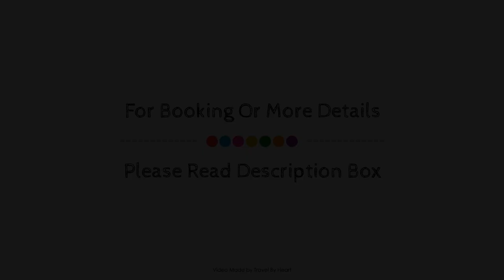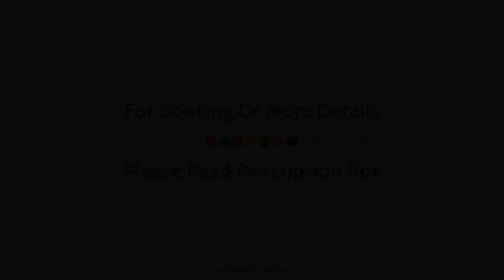Campanile Alicante, Spain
About Property:
Campanile Alicante is conveniently located in the popular Benalua area. Offering a variety of facilities and services, the hotel provides all you need for a good night's sleep. Free Wi-Fi in all rooms, 24-hour front desk, facilities for disabled guests, luggage storage, Wi-Fi in public areas are there for guest's enjoyment. Designed for comfort, selected guestrooms offer additional bathroom, additional toilet, mirror, non smoking rooms, air conditioning to ensure a restful night. The hotel offers various recreational opportunities. No matter what your reasons are for visiting Alicante - Costa Blanca, Campanile Alicante will make you feel instantly at home.
Searching For
1. Campanile Alicante
2. Campanile Alicante Virtual Tour
3. Campanile Alicante Rooms
4. Campanile Alicante Amenities
5. Campanile Alicante Videos
6. Campanile Alicante Offers
7. Campanile Alicante Deals
Audio Credit:
Track Title: Reasons To Hope
Artist: Reed Mathis